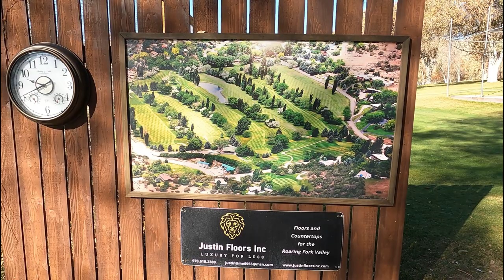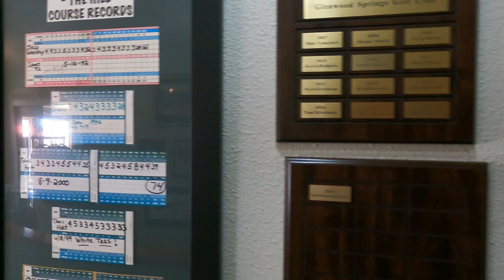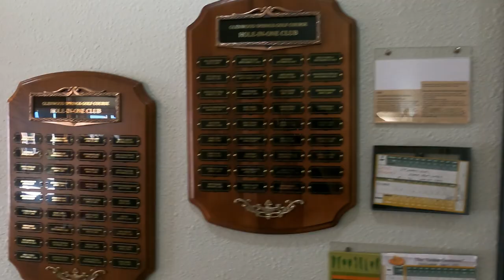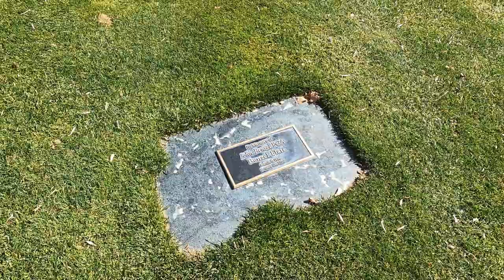Episode 3 Zach VS Golf @ #1 9 Hole Course in COLORADO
3rd Episode at Glenwood Springs Golf Club in Colorado. I played the head pro. Jerry is not your typical head pro, but a great guy and has helped turn around the club. He introduced me to Payne Stewart's caddie and we had a fun match.